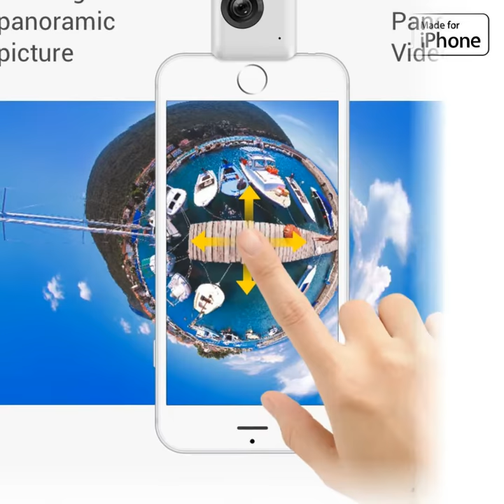Insta360 Nano 360 Degree Camera VR 3D Panoramic Point and Shoot Digital Video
Insta360 Nano 360 Degree Camera VR 3D Panoramic Point and Shoot Digital Video Cameras 3K HD Dual Wide Angle Fisheye Lens for iPhone 7, 7 Plus and all iPhone 6 series, 360 Live on Facebook- Pearl White.

Using dual 210° fish-eye lenses to record video and stitches the data into a panoramic video, support for real-time preview.
Compatible with iPhone 6/6S, iPhone 6 plus/6S plus, or used alone.
Portable size,Provides 3K(3040 * 1520 30FPS) HD videos for you.Professional material for Virtual reality devices such as VR headset.".
Real-time 360 video/photo sharing on Facebook/WeChat, Live streaming.
Free app, 360 player/studio/plugin, VR cardboard box.

Insta360 Nano Mini 3K HD VR 360° Panorama Video Camera Dual 210° Fisheye Lens for iPhone 7/7 Plus/6s/6s Plus/6 Smartphone with VR Headset Glasses/ Suction Cup/ Bicycle Mount/ Flat Mount/ Adhesive Tape

Insta360 Nano VR Camera iPhone 6 + 7 w/ VR Viewer, 32GB MicroSD, QuickPoint Headphones